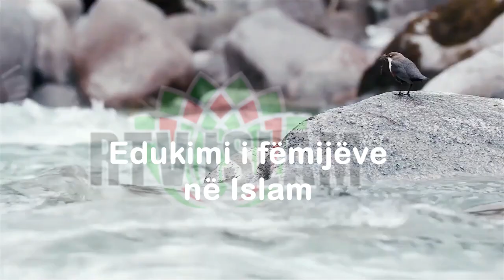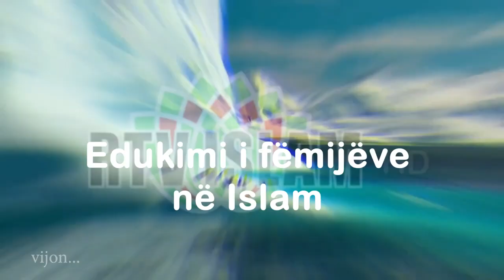EDUKIMI I FËMIJËVE NË ISLAM, pjesa e 25